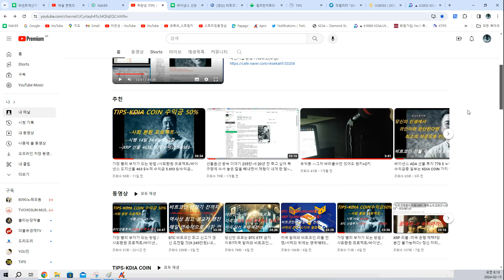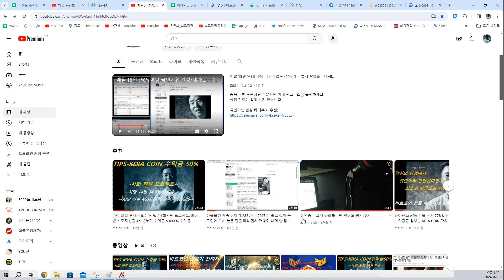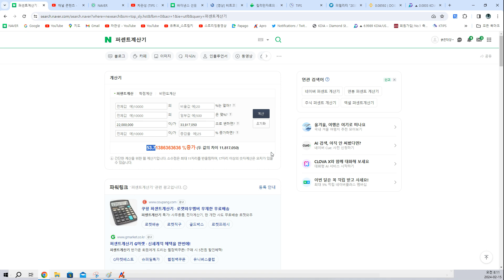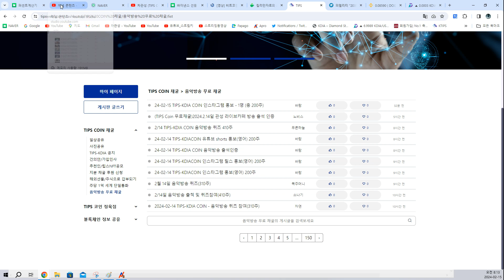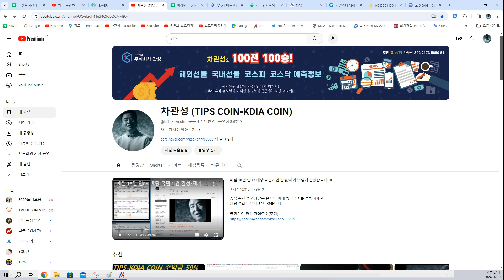돈을 가장 빨리 버는 부자들의 특징~!! 나를 따르는 자,, 인생이 바뀌리라. 매달 100%씩 벌어 줄 게 ~!! 대신 넌.나한테 뭐를 줄 거니?